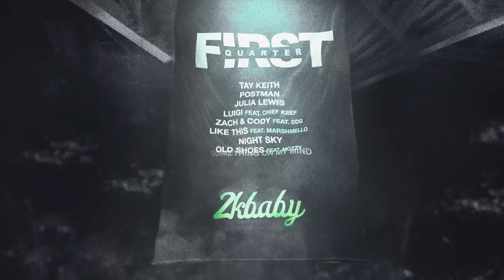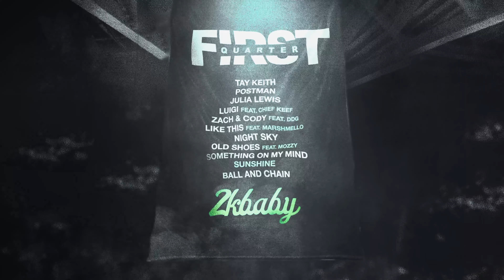2KBABY - Old Shoes (feat. Mozzy) [Official Audio]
The official audio for 2KBABY'S "Old Shoes (feat. Mozzy)" off his latest mixtape "First Quarter" out now